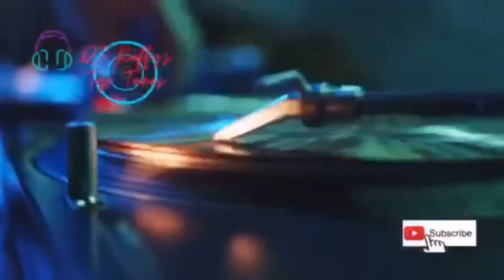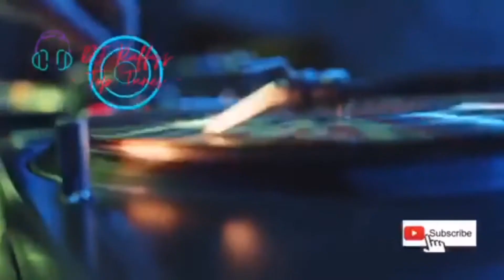A Lover's Holiday (Extended Version) - Change